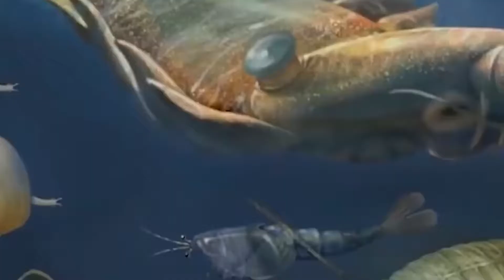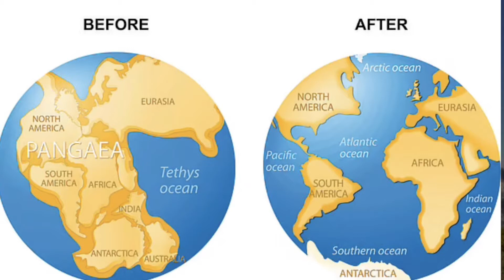5 Mass extinction on Earth || Explore The World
5 Mass extinction on Earth

*Ordovician–Silurian Extinction*

Around 439 million years ago, 86% of life on Earth was wiped out. Scientists believe two major events resulted in this extinction: glaciation and falling sea levels. Some theories suggest that the Earth was covered in such a vast quantity of plants that they removed too much carbon dioxide from the air which drastically reduced the temperature. Falling sea levels were possibly a result of the Appalachian mountain range forming. The majority of the animal life lived in the ocean. Trilobites, brachiopods, and graptolites died off in large numbers but interestingly, this did not lead to any major species changes during the next era.

*Late Devonian Extinction*

Estimates propose that around 75% of species were lost around 364 million years ago. Information is unclear as to whether the late Devonian extinction was one single major event or spread over hundreds of thousands of years. Trilobites, which survived the Ordovician-Silurian extinction due to their hard exoskeletons, were nearly exterminated during this extinction. Giant land plants are thought to be responsible as their deep roots released nutrients into the oceans. The nutrient rich waters resulted in mass amounts of algal blooms which depleted the seas of oxygen and therefore, animal life. Volcanic ash is thought to be responsible for cooling earth’s temperatures which killed off the spiders and scorpion-type creatures that had made it on land by this time. A distant amphibian cousin, elpistostegalians, had also ventured onto land but became extinct. Vertebrae did not appear on land again until 10 million years later, the ichthyostegalians from which we all evolved. If the late Devonian extinction had not occurred, humans might not exist today.

*Permian–Triassic extinction*

This mass extinction, which occurred 251 million years ago, is considered the worst in all history because around 96% of species were lost. Ancient coral species were completely lost. “The Great Dying” was caused by an enormous volcanic eruption that filled the air with carbon dioxide which fed different kinds of bacteria that began emitting large amounts of methane. The Earth warmed, and the oceans became acidic. Life today descended from the 4% of surviving species. After this event, marine life developed a complexity not seen before and snails, urchins, and crabs emerged as new species.

*Triassic–Jurassic extinction*

The Triassic-Jurassic extinction happened between 199 million and 214 million years ago and as in other mass extinctions, it is believed there were several phases of species loss. The blame has been placed on an asteroid impact, climate change, and flood basalt eruptions. During the beginning of this era, mammals outnumbered dinosaurs. By the end, dinosaurs’ ancestors (archosaurs) reigned the earth’s surface. This extinction laid the path that allowed for the evolution of dinosaurs which later existed for around 135 million years.

*Cretaceous–Paleogene extinction*

Perhaps the most well-known of the Big 5, the end of the Cretaceous-Paleogene brought on the extinction of dinosaurs. A combination of volcanic activity, asteroid impact, and climate change effectively ended 76% of life on earth 65 million years ago. This extinction period allowed for the evolution of mammals on land and sharks in the sea.
5 Mass extinction on Earth